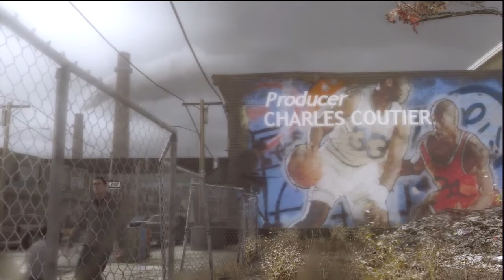Let's Play Heavy Rain - Part 2: Man-Child, Much?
Those kids just don't sound like kids, even if they are kids.